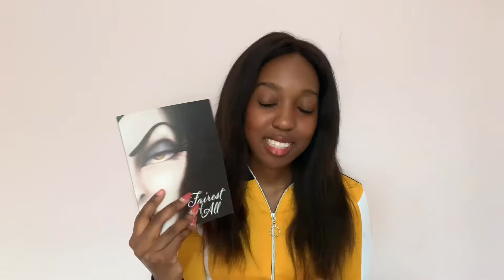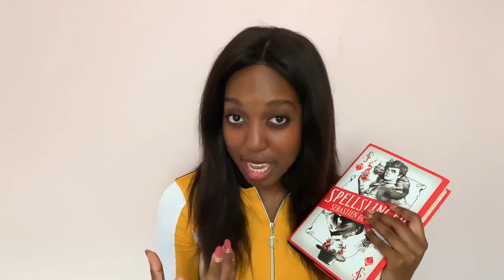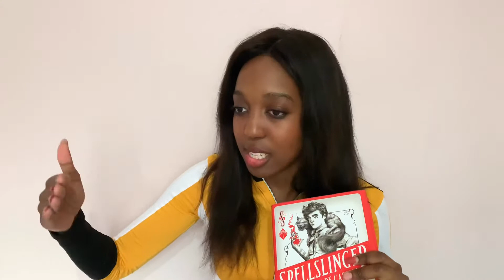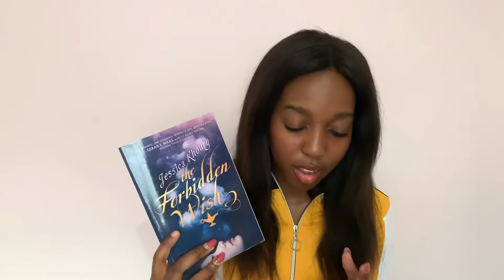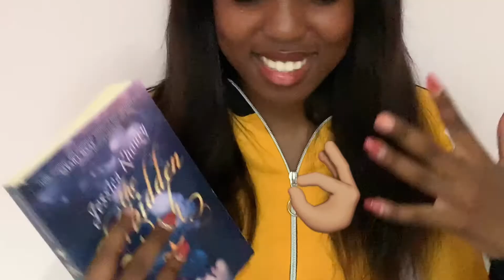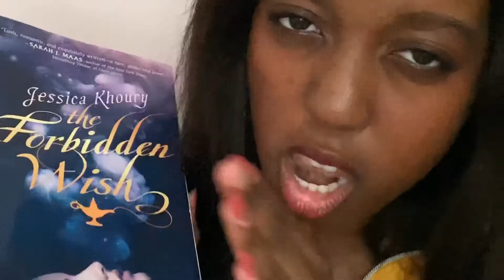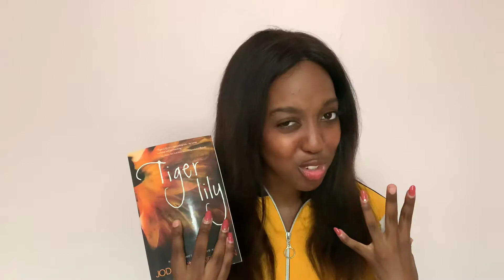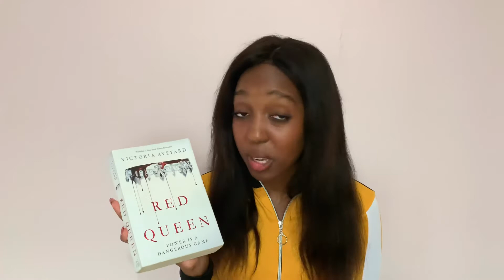The stories behind the books || JoEllareads ✨ || African booktuber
Part of my books are my own takes. Part of a mini series on my channel which anyone can do, the more ♥️ the merrier, “the stories behind the books”

Just some bookish love. Share your story please so we may connect I guess. ✨

Books mentioned reviews down below ✨✨🧚🏽‍♀️

📚Warbreaker
Daniel Greene

📚The forbidden wish
Words and whimsy

📚Red queen
Jessiethereader